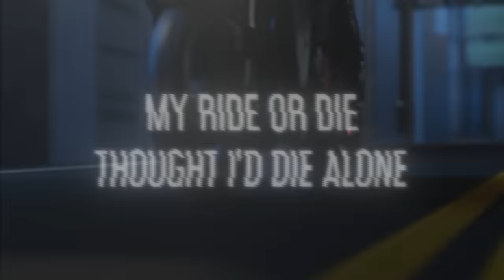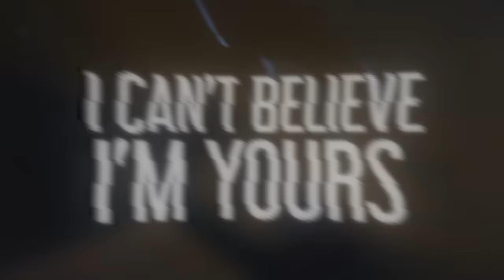Sueco - Yours ft. Bea Miller [Lyric Video]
Directed & Produced By: Vuk Nedeljković Debbug
Production Company: Debbug Production
Creative Director/Stylist: Lucas Rezende
1st AC: Denis Ciljević
Editor & Colorist: Vuk Nedeljković Debbug
Production Designer: Vladimir Cirić
Art Director: olja Mihajlović